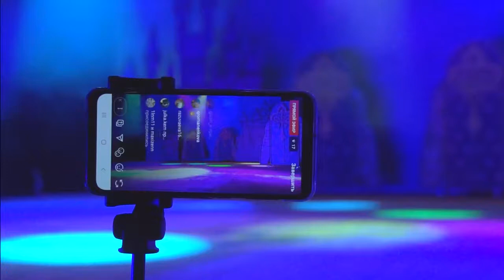Мы к вам заехали на час